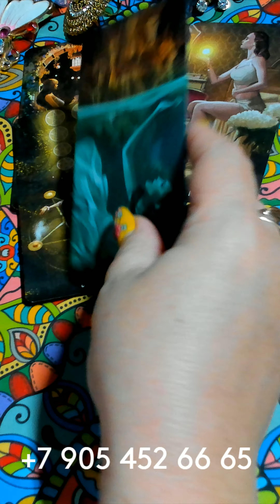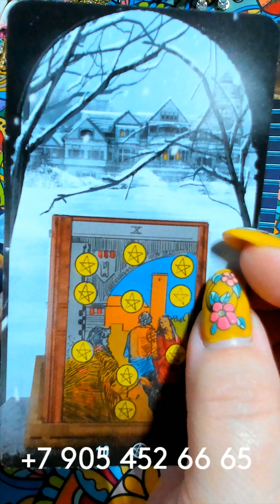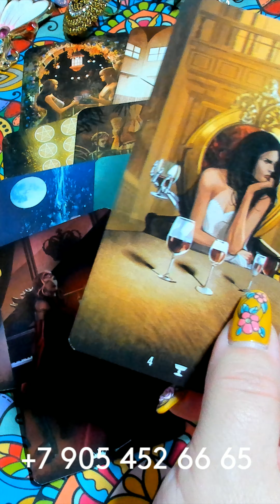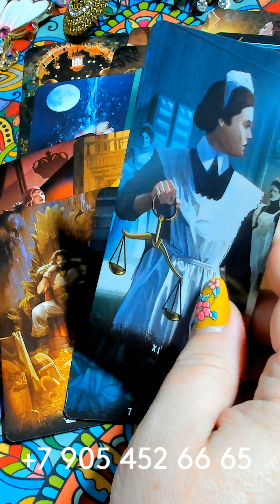ВЫ ЭТОГО ТОЧНО НЕ ЖДЁТЕ!!! gadanie taro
⭐⭐⭐⭐⭐ЭКСПРЕСС КУРС ТАРО ДЛЯ ЖЕНЩИН 4 УРОКА 900 РУБЛЕЙ - ИЗМЕНИ ЖИЗНЬ ЧЕРЕЗ ПРЕДСКАЗАНИЯ НА КАРТАХ ТАРО ДЛЯ СЧАСТЛИВОГО БУДУЩЕГО

ВЫ ЭТОГО ТОЧНО НЕ ЖДЁТЕ!!! gadanie na kartah taro